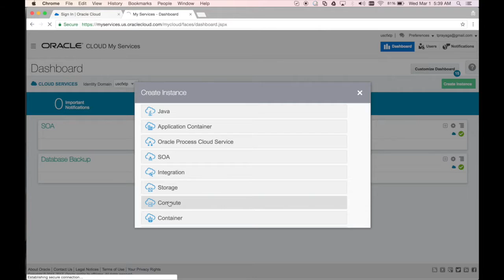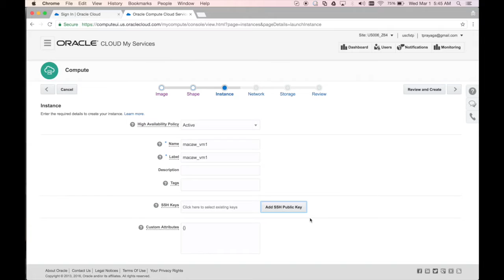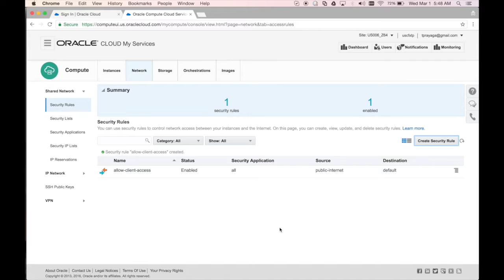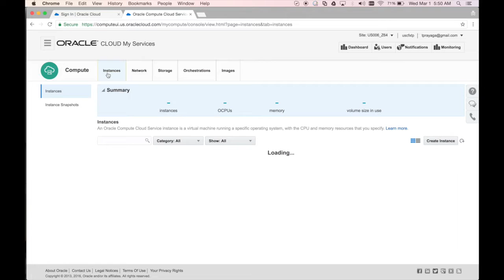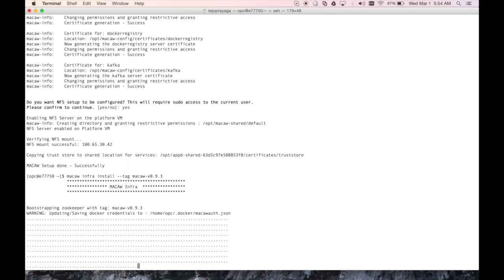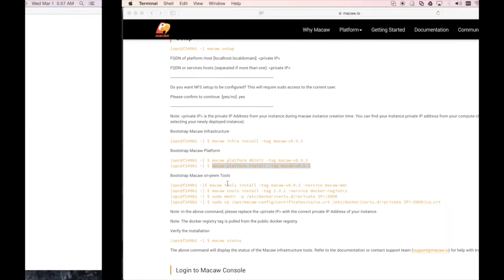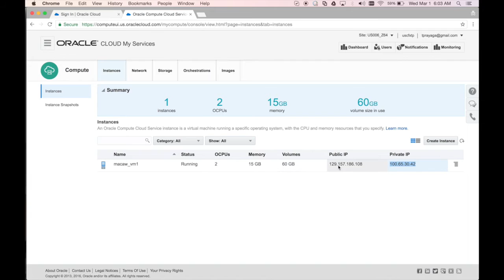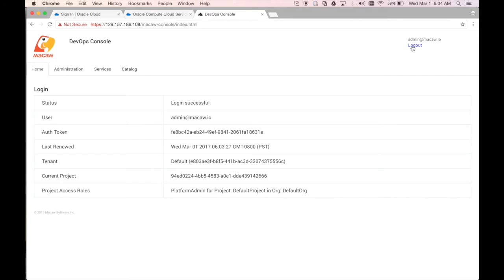Macaw Microservices Platform Installation on Oracle Cloud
This video shows Macaw Microservices Platform installation and bringup on Oracle Cloud